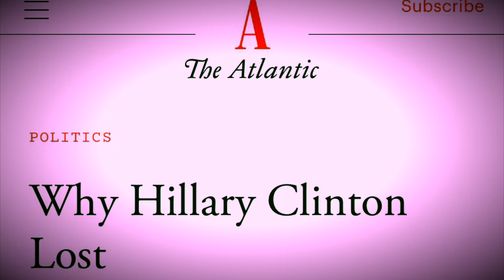Trump Wins!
...or How to Lose an Election, by Hillary Clinton. Maybe referring to prospective voters as a 'basket of deplorables' wasn't the smartest thing to do. The question before us: Will Donald Trump make America great again, again? Election 2024!